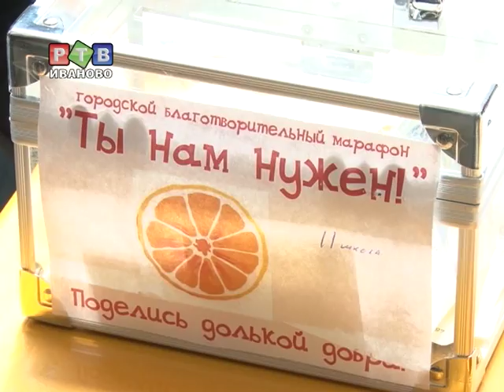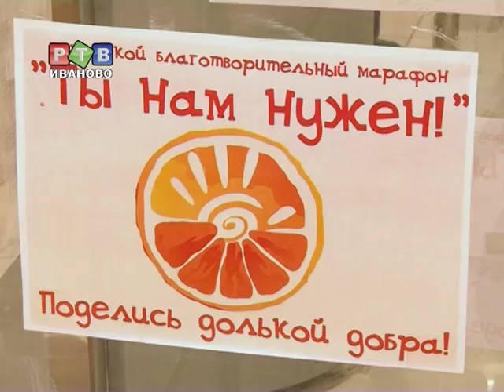Знак города: Город добрых дел